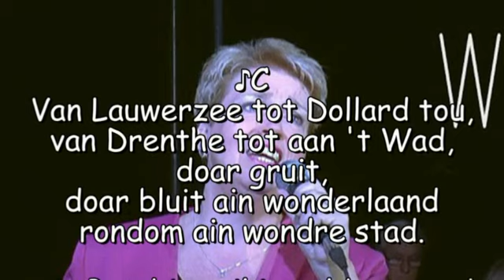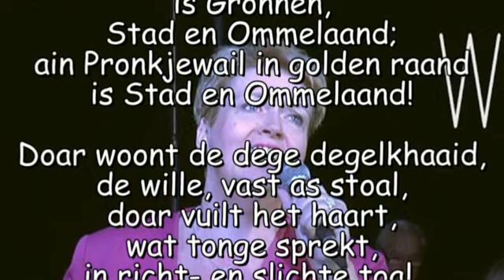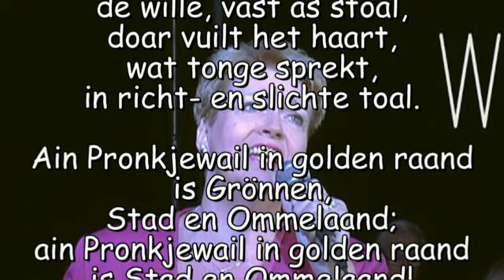Gronings volkslied ♪ C Wia Buze V O